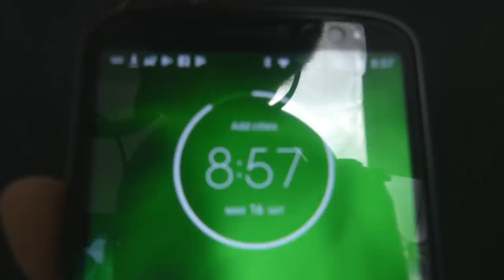Carnivore Diet Fixed my Acne in ONE DAY